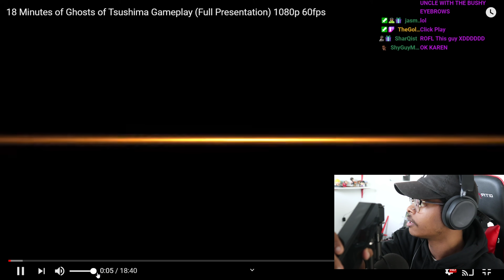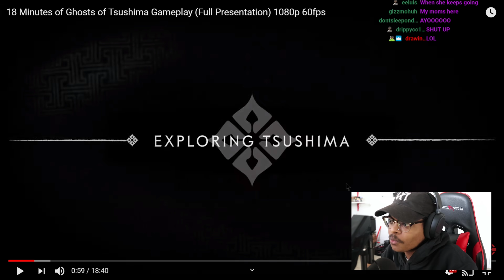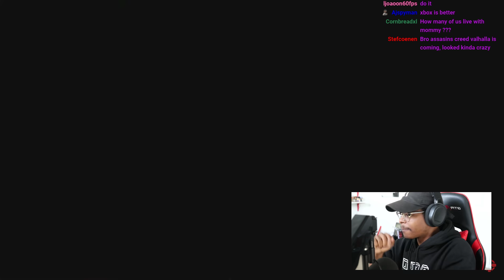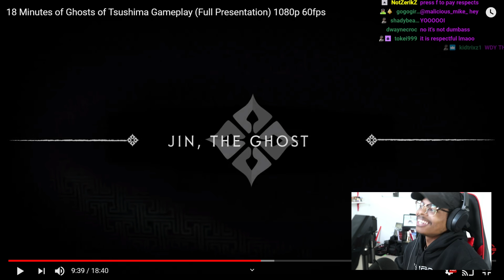ImDontai Reacts To Ghost Of Tsushima (Full Presentation)